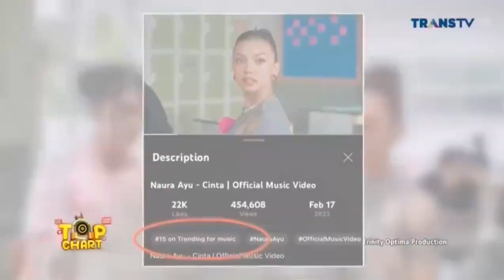Top Chart Trans TV | 21 Februari 2023 [Chart Music Only]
Dengan menghilangkan segmen Top Update dan juga commercial break.

Tanggal: 21 Februari 2023, pukul 11:00 WIB